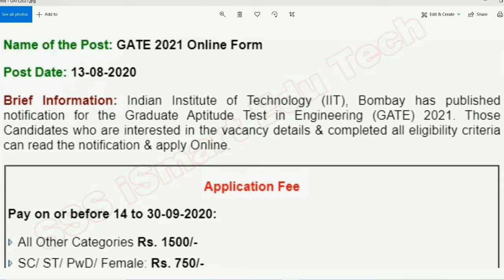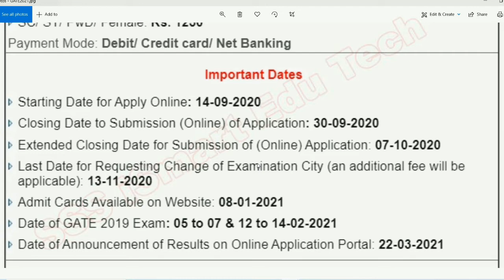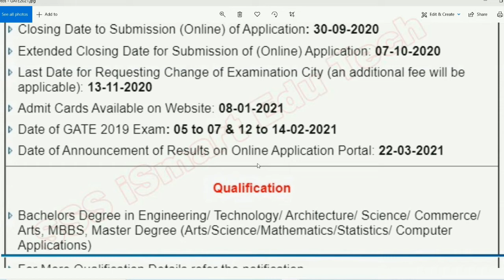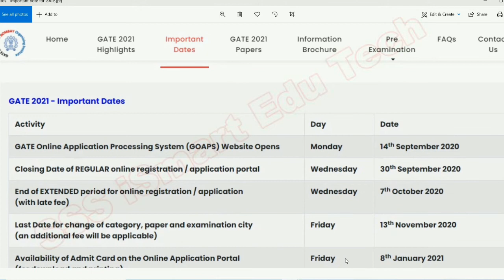in Telugu#IITBomby GATE2021 Notification Released by IIT Bombay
All govt job notifications at one point don't miss?

The Graduate Aptitude Test in Engineering (GATE) is an examination that primarily tests the comprehensive understanding of various undergraduate subjects in engineering and science for admission into the Masters Program of institutes as well as jobs at Public Sector Companies. GATE is conducted jointly by the Indian Institute of Science and seven Indian Institutes of Technologies at Roorkee, Delhi, Guwahati, Kanpur, Kharagpur, Chennai (Madras) and Mumbai (Bombay) on behalf of the National Coordination Board – GATE, Department of Higher Education, Ministry of Human Resources Development (MHRD), Government of India.
Eligibility:
Bachelor's degree holders in Engineering / Technology / Architecture (3 years after 10+2/ 10+2+3(ongoing)/ 10+2+4(ongoing)/ Post-B.Sc./ Post-Diploma) and those who are in the final year of such programs.
    • Master's degree holders in any branch of Science/Mathematics/Statistics/Computer Applications or equivalent and those who are in the final year of such programs.
    • Candidates in the second or higher year of Four-year integrated master's degree programs (Post-B.Sc.) in Engineering / Technology.
    • Candidates in the fourth or higher year of Five-year integrated master's degree programs or Dual Degree programs in Engineering / Technology.
    • Candidates with qualifications obtained through examinations conducted by professional societies recognized by UGC/AICTE (e.g. AMIE by IE(India), AMICE by the Institute of Civil Engineers (India)-ICE(I), AMIETE By IETE(India)) as equivalent to B.E./B.Tech.

GATENotification in telugu
 Video : GATE2021 Notification Released by IIT Bombay